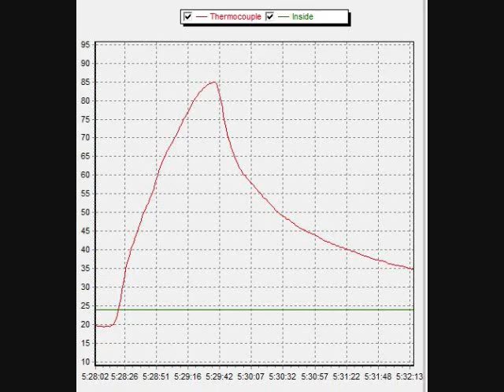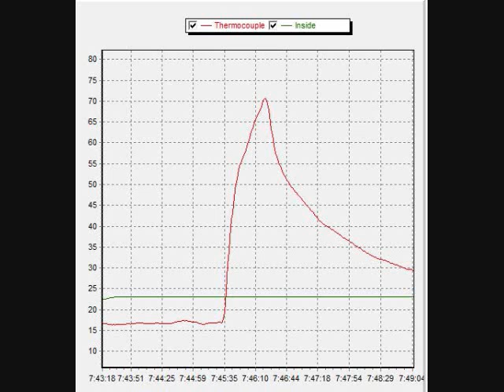joint-type transducer shrinking 3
Published on Jul 31, 2012 by Sensorica.

Joint-type transducer fabrication: the shrinking action. This video shows two consecutive experiments.

Optical fibers are 120 microns in diameter. This was filmed under the microscope at 20X, a camera digital zoom was applied.

Movie made by tibi on July 31th, 2012.

Sensorica is an open value network (OVN)